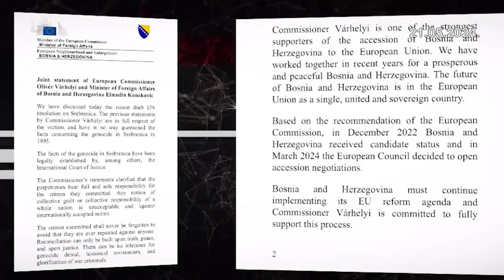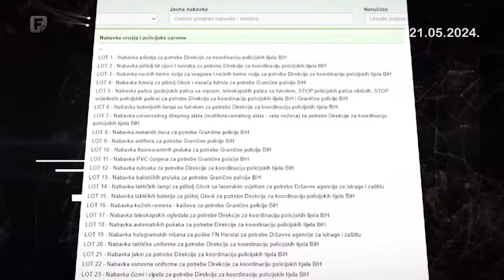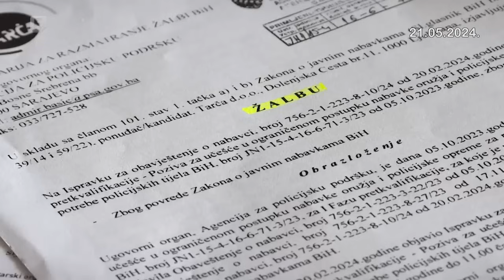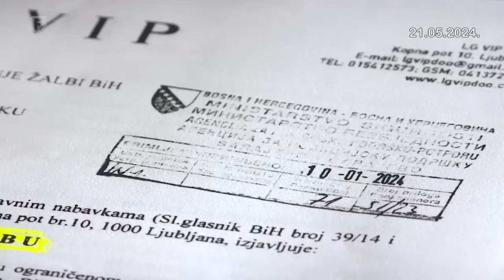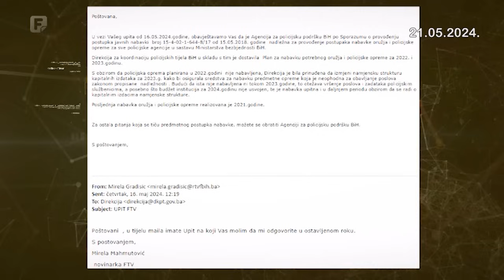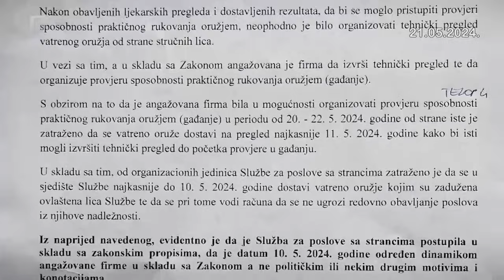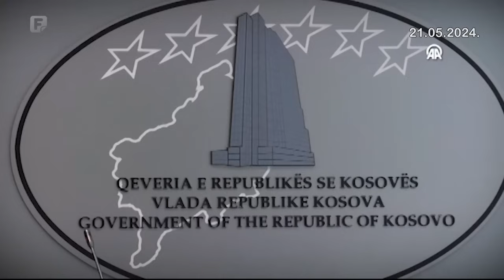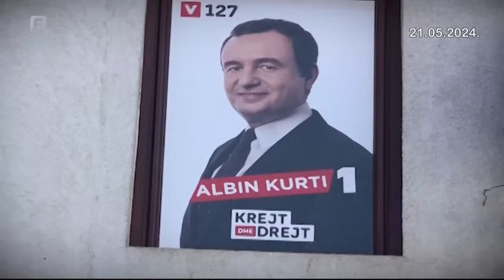Mreža, 21.05.2024.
U političkom magazinu Mreža gledajte:
- Dijagnoza stanja uspostavljena. Rušitelji države pod reflektorima svjetske javnosti razotkriveni. Ko će riješiti krizu i šta je terapija za secesionizam?
-Šta otvara Vučićeva Pandorina kutija nakon Rezolucije o genocidu u Srebrenici, u kojem pravcu putuje Dodik sa ukradenim novcem, je li kum mudžahedina za Mrežu odgovara Šemsudin Mehmedović.
- Opasnost ili političko oružje za nesigurnost? Ko blokira nabavku oružja i policijske opreme za državne sigurnosne agencije, a ko ih razoružava i po čijem nalogu?
-Kako se Srbija zaglavila između SRCA SRBIJE i prijema Kosova u Vijeće Evrope. Srbijansko-kosovski boj.